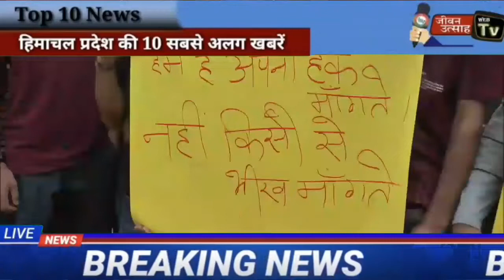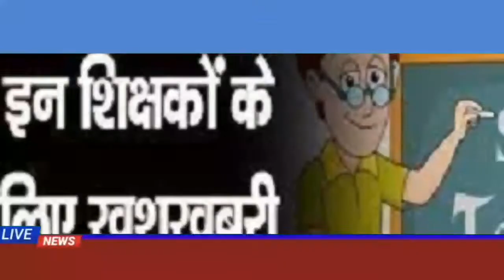आज 16 जून 2022 दिन भर की 10 बड़ी खबरें ll LIVE: HIMACHAL PRADESH TOP-10 BREKING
About this Video:-आज 16 जून 2022 दिन भर की 10 बड़ी खबरें ll LIVE: HIMACHAL PRADESH TOP-10 BREKING